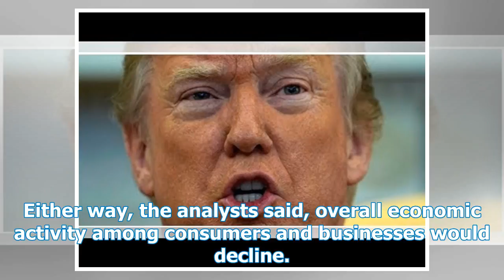New study shows Trump's massive tariffs will hurt the economy and cost 79,000 US jobs